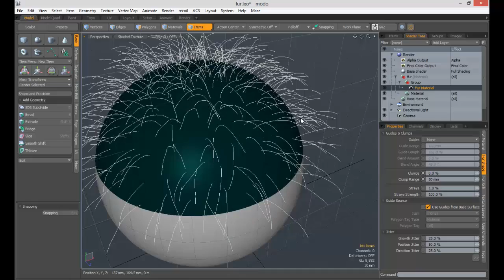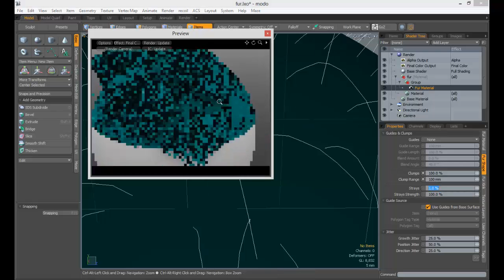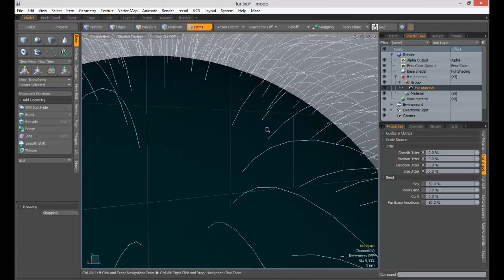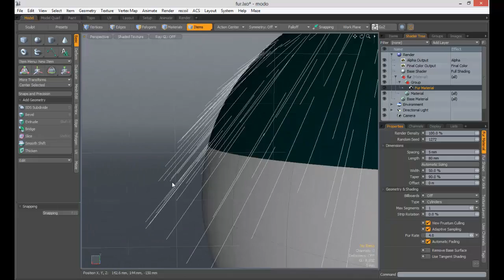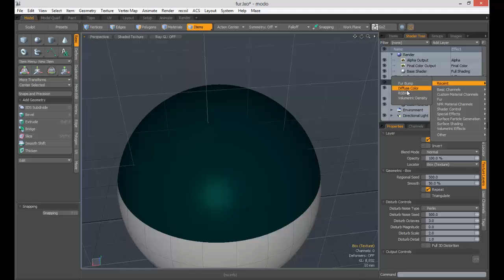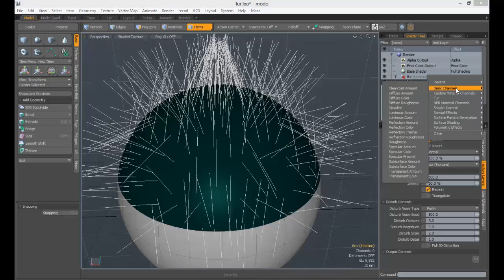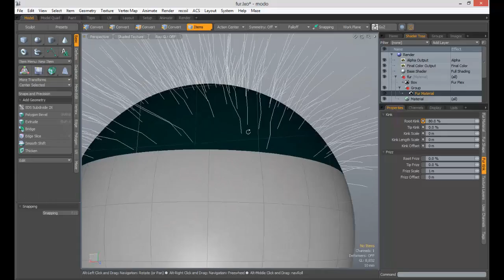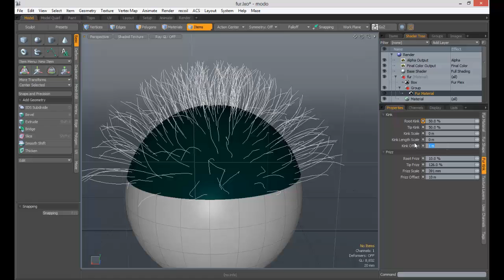Aula 69 Fur Parte 3